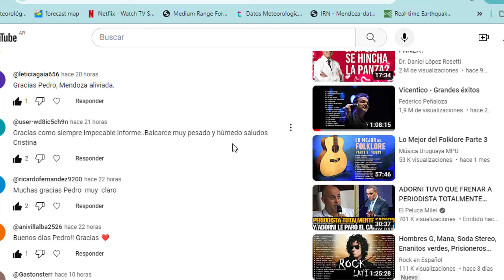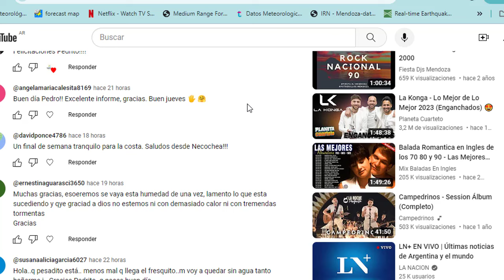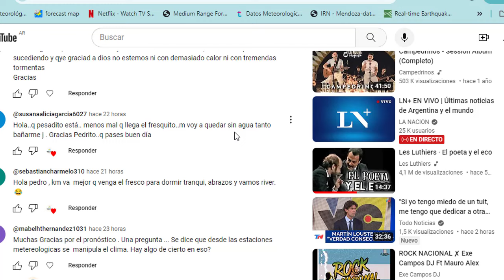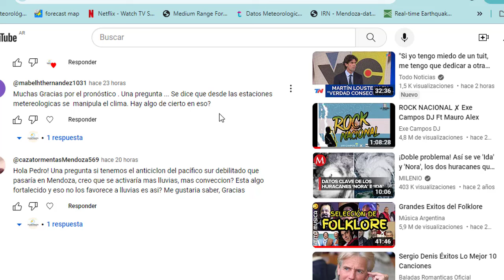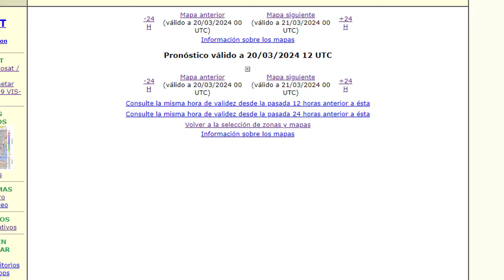SINOPSIS y PRONÓSTICO GENERAL